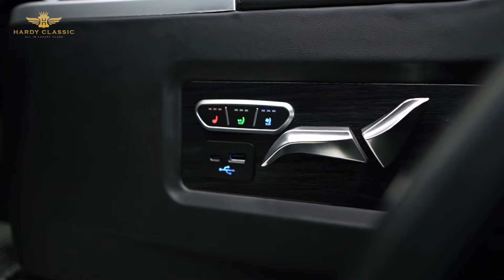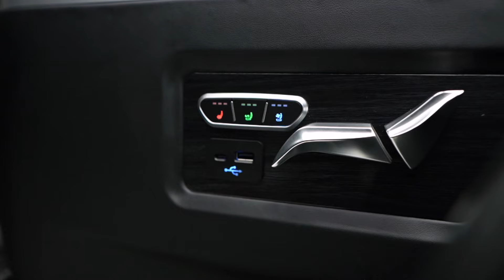INI LAH KELEBIHAN DAN KEKURANGAN SETIAP PEMASANGAN PILOT SEAT PADA INNOVA ZENIX